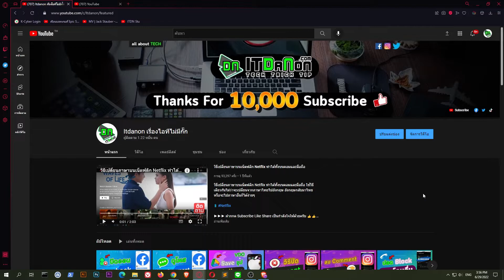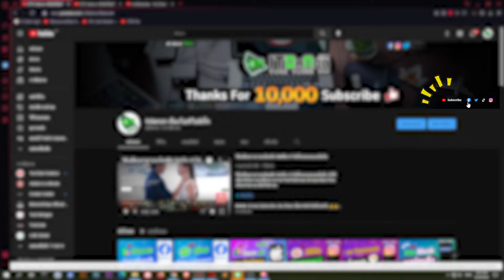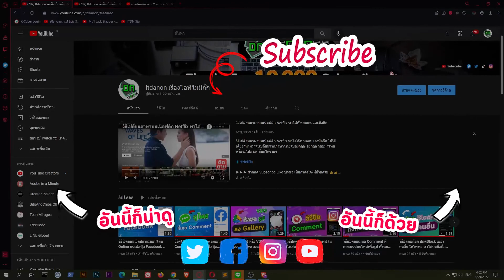วิธีเพิ่ม Link TikTok Facebook IG Twitter ลงหน้าช่อง YouTube ของเรา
แนะนำวิธีเพิ่ม Link TikTok Facebook IG Twitter หรือ Social อื่นๆ ลงบนหน้าช่อง youtube ของเรา

** เพิ่มได้สูงสุด 5 Link นะจ้ะ

📌📌 พบกับเราได้ที่